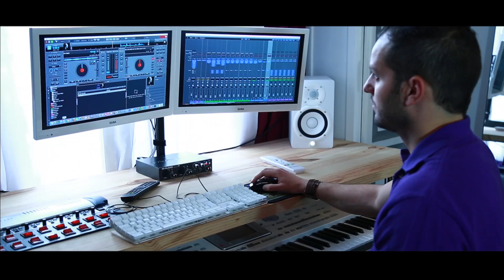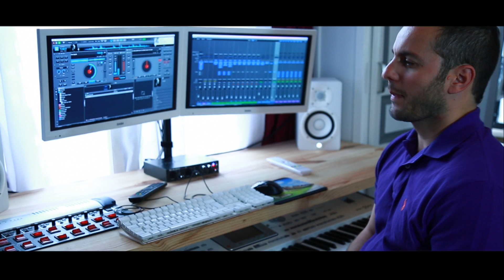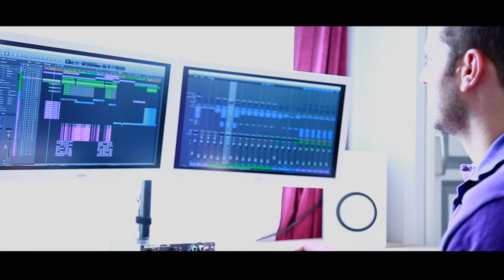Pop oriental - I'm back (improvisation) - Willy Dhouieb